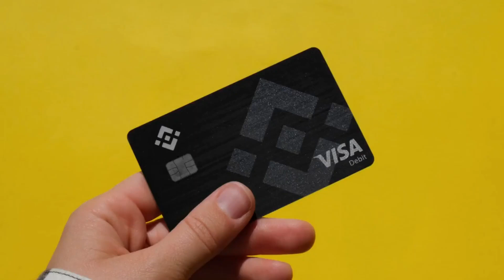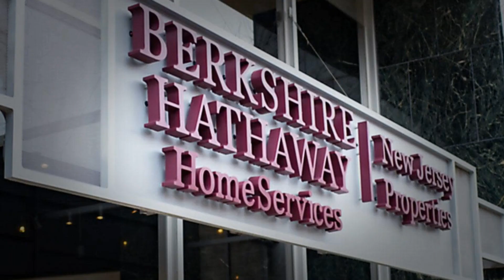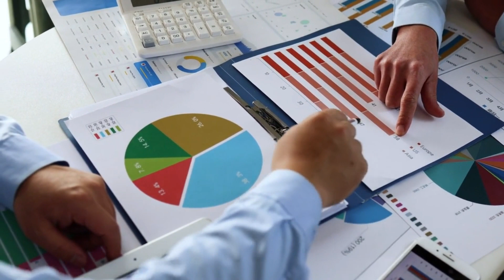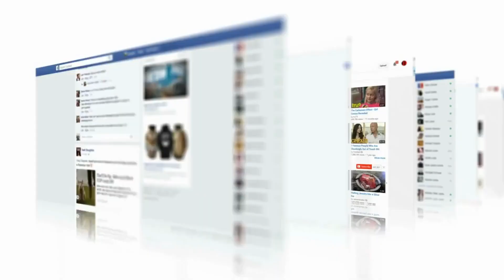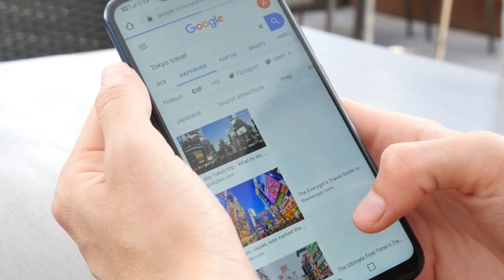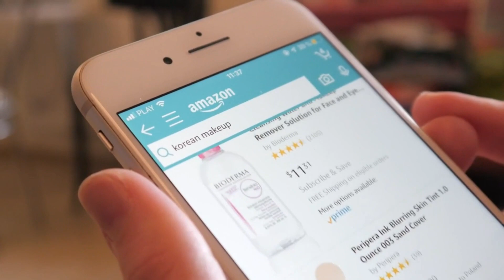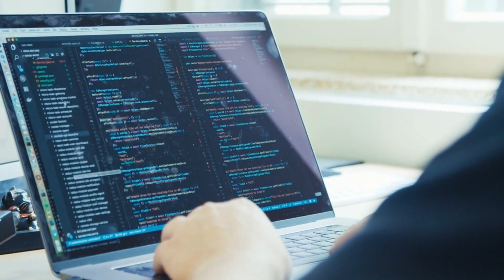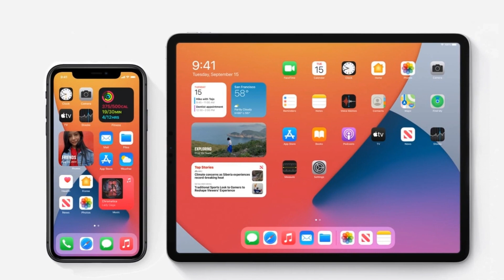Unveiling the Titans - The World's Most Valuable Companies!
🌟 Dive into the World of Wealth and Innovation! 🌍💰

Discover the ⭐MOST VALUABLE COMPANIES⭐ that dominate the global market and redefine industries! From revolutionary tech giants to innovative e-commerce moguls, these powerhouses shape the modern world. 🚀💼

🔥 In this mesmerizing journey, we unveil the secrets behind their success:

🔹 #10 Visa Inc. - Empowering Digital Transactions 💳💼
🔹 #9 Alibaba Group - E-Commerce Evolution 🛍️🌐
🔹 #8 Tencent Holdings - Digital Enchantment 🎮📱
🔹 #7 Berkshire Hathaway - Masterclass in Investment 📈💼
🔹 #6 Tesla, Inc. - Driving Electric Dreams 🚗⚡
🔹 #5 Meta Platforms - Crafting the Metaverse 🌌🕶️
🔹 #4 Alphabet Inc. - Google's Innovation Odyssey 🔍🌐
🔹 #3 Amazon.com Inc. - Retail Reinvented 📦🌟
🔹 #2 Microsoft Corporation - Tech Titans Unleashed 💻🎮
🔹 #1 Apple Inc. - Orchestrating Innovation 🍏📱

From visionary leaders to groundbreaking products, these companies have revolutionized the way we live, work, and connect. Get ready for a mind-blowing ride through the corporate universe! 🚀🌌